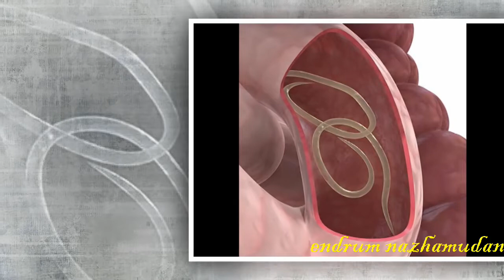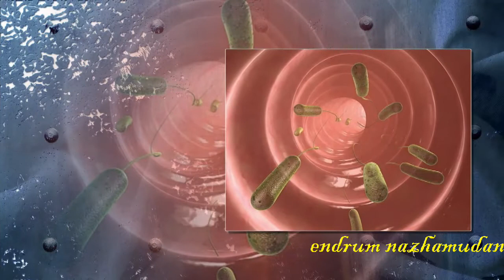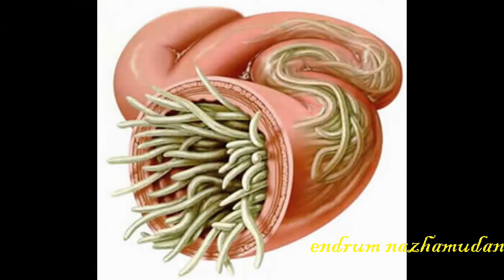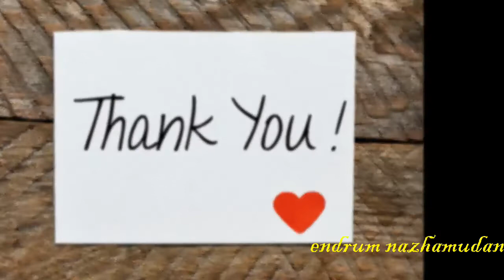குடற்புழு பிரச்சனையை போக்கும் எளிய வீட்டு மருத்துவம்!